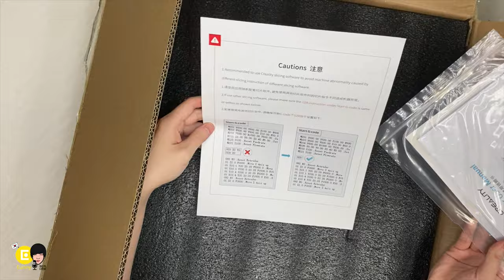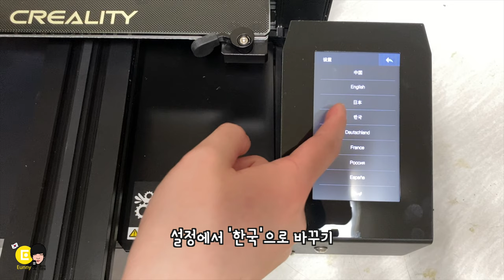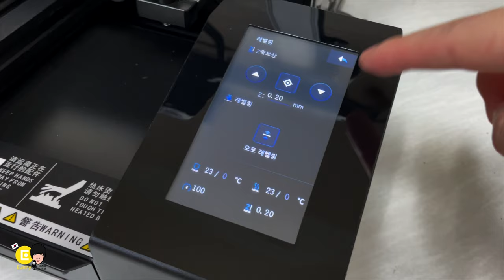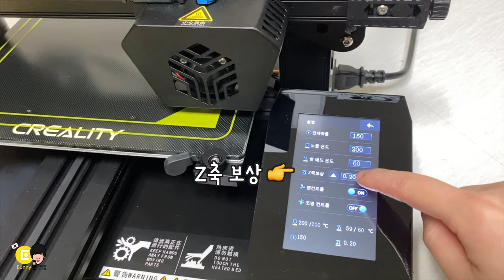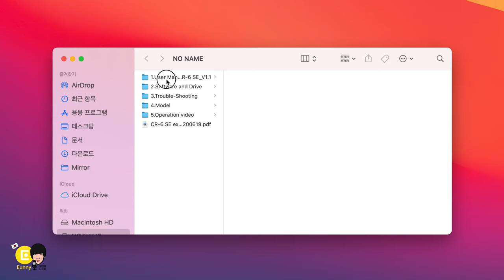노즐이 레벨링을 한다고요? Creality CR 6 SE 3D 프린터 리뷰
엔더3 3D 프린터를 만든 중국의 Creality 회사의 제품입니다.
2020년 5월 킥스타터의 펀딩에 성공한 제품이기도 한 CR 6 SE
노즐터치! 노즐이 센서와 결합하여 오토 레벨링을 하는 부분이 굉장히 인상적인데 어떤 기능이 있는지 살펴 볼까요?
알리익스프레스 신규고객 할인 프로모션 코드 ​ALI079  (신규 가입 고객 5$이상 구매시 4$ 할인)